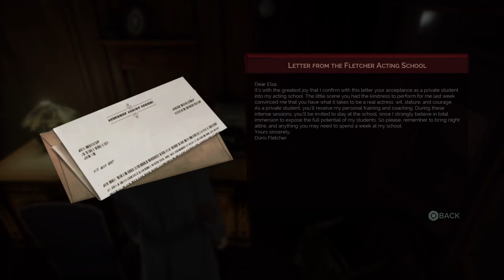Let's Play: Vampyr - This Bully Boss(Episode 15)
Vampyr
How I loathe this boss fight...